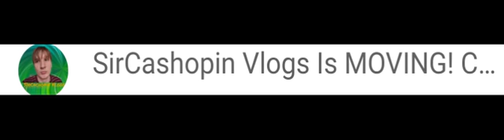The Channel Name Got Cut Off